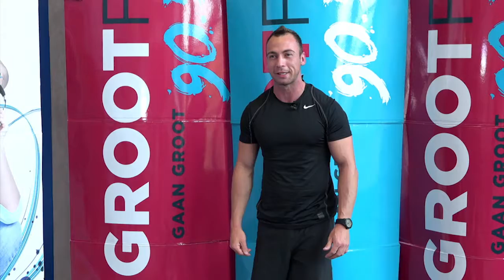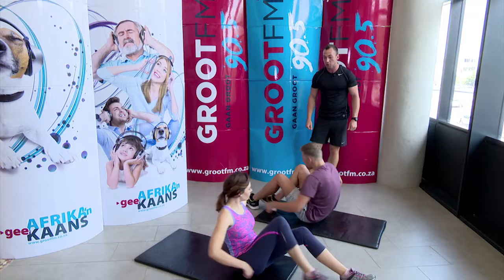Oefen - Jason Olivier - 12 Apr 2017